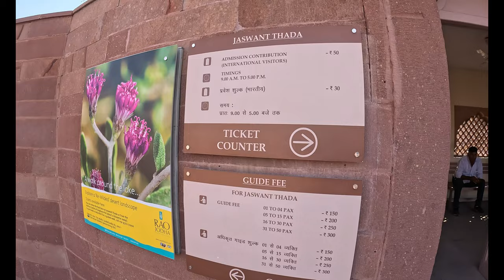Jaswant Thada Jodhpur – The Taj Mahal Of Mewar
What is the history of Jodhpur?
The Jaswant Thada is a cenotaph located in Jodhpur, in the Indian state of Rajasthan. It was built by Maharaja Sardar Singh of Jodhpur State in 1899 in memory of his father, Maharaja Jaswant Singh II, and serves as the cremation ground for the royal Rajput family of Marwar.
The cenotaph is built out of intricately carved sheets of Makrana marble. These sheets are extremely thin and polished so that they emit a warm glow when illuminated by the Sun.
The cenotaph's grounds feature carved gazebos, a tiered garden, and a small lake. There are three other cenotaphs in the grounds. The cenotaph of Maharaja Jaswant Singh displays portraits of the rulers and Maharajas of Jodhpur.
What is Jaswant Thada famous for?
The Jaswant Thada is an architectural marvel with intricate carvings. Famed as one of the most beautiful white marble cenotaphs, it was built in 1899 by Maharaja Sardar Singh in commemoration of his father Maharaja Jaswant Singh II. This white marble wonder of Rajasthan is often called the Taj Mahal of Marwar.
How much time is needed to visit Jaswant Thada?
The view of Umaid Bhavan Palace from the mausoleum is an attractive sight that no tourist should miss. It takes about 30-45 minutes at Jaswant Thada on an average based on the number of things to see.
What is Jaswant Thada known as?
Built entirely in milky-white marble, Jaswant Thada is better known as the Taj Mahal of Rajasthan. Marvel at its exquisitely carved gazebos and lovely domes, illuminated by the sun's rays during the day. Built entirely in milky-white marble, Jaswant Thada is better known as the Taj Mahal of Rajasthan.
What is inside Jaswant Thada?
The Trust is operating a Museum in Jaswant Thada displaying portraits of Marwar rulers along with informative didactics – the information serves as orientation space to understand the history of Marwar through the Portraits.
What is the entry fee for Jaswant Thada?
It is open from 9 a.m. to 5 p.m.
Who was the founder of Jaswant State?
The 33rd Rathore leader of Jodhpur, to pay homage to his father, Maharaja Jaswant Singh II, was established by Maharaja Sardar Singh, for whom the force was working on the Mehrangarh Fort, it is a wonderful sinotype. It currently fills the main land for sovereignty of Jodhpur.
 I am Sanjay Kumar Thakur from Patna Bihar. I have created my channel Travel Vlog “SNEXT"
India’s best road trips will take you to the heart of the subcontinent. Ideas of my channel Travel vlog SNEXT  are personal, realistic videos that feature the blogger exploring new areas or locations of India.Videos of my vlogs are then uploaded on video-sharing pages like YouTube.
These videos will also provide helpful travel tips on what places to visit, where to eat and where to stay at. The phrase ‘the journey is the destination’ was made for India. When crossing the subcontinent, every step of every journey is filled with sights, sounds and sensations that will consume your senses and shake up everything you thought you knew about travel.
Driving on highways that throng with handcarts, cattle, camels, monkeys and people requires nerves of steel and the patience of a Buddhist master.